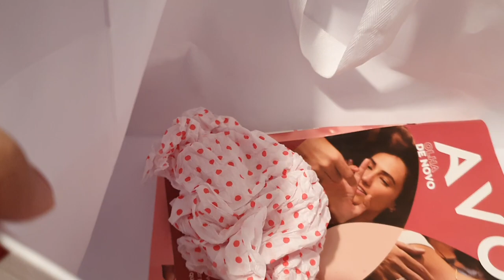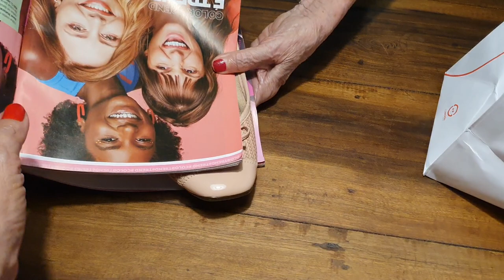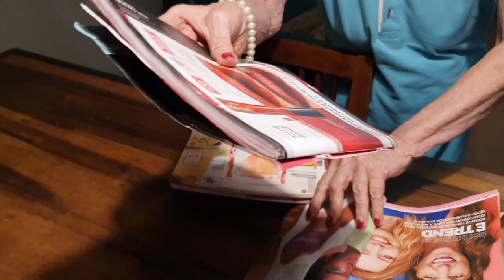Alzheimer - Arrumando as coisas para ir para casa.